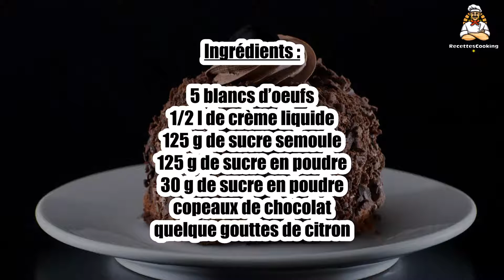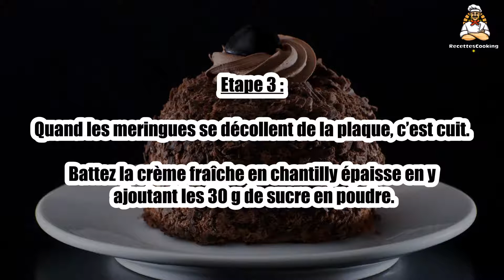Recette : Merveilleux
Bonjour à tous, aujourd’hui recettescooking.com vous présente la recette suivante : Merveilleux

TEMPS TOTAL : 90 min
Préparation : 30 min
Cuisson : 60 min

Ingrédients :

5 blancs d’oeufs
1/2 l de crème liquide
125 g de sucre semoule
125 g de sucre en poudre
30 g de sucre en poudre
copeaux de chocolat
quelque gouttes de citron

Battez les blancs en neige très ferme, mélangez le sucre semoule et le sucre en poudre ensemble, ajoutez-les au blancs d’œufs en soulevant la pâte très doucement.

Etape 2 : Mettez dans une poche à garnir et faites des petits tas sur une plaque recouverte d’un papier siliconé.

Enfournez pendant environ 1 heure.

Etape 3 : Quand les meringues se décollent de la plaque, c’est cuit.

Battez la crème fraîche en chantilly épaisse en y ajoutant les 30 g de sucre en poudre.

Etape 4 : Formez les gâteaux : prenez 1 gâteau, mettez de la crème puis 1 autre gâteau puis de la crème, terminez par un gâteau.

Mettez de la crème tout autour du gâteau et sur le dessus, ajoutez les copeaux de chocolat.